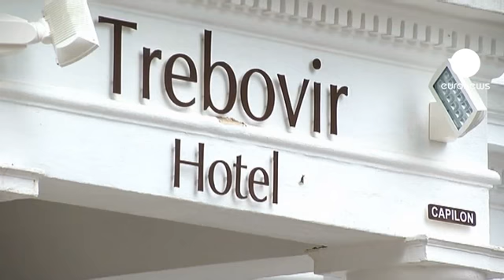Олимпиада помогла снизить уровень безработицы в...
Олимпийские игры помогли Великобритании снизить уровень безработицы - во втором квартале он сократился до 8%. Это на 0,2% ниже, чем в первые 3 месяца этого года, и самый низкий показатель с июля прошлого года.

Недавно завершившаяся Олимпиада позволила создать дополнительные рабочие места в британской экономике. Число новых рабочих мест с полной занятостью, созданных с апреля по июнь, составило 130 тысяч, а количество британцев, получивших работу на неполный рабочий день, выросло на 16 тысяч и достигло рекордного показателя в 1,42 миллиона человек. Впрочем, это означает, что восстановление на рынке труда не устойчиво.

А в целом, желанного олимпийского импульса британская экономика не получила. Владельцы гостиниц и ресторанов жалуются, что выручка не оправдала ожиданий, а розничные продажи в июле выросли всего на 0,1%. Эксперты полагают, что многие туристы избегали посещения британской столицы в этом году именно из-за Олимпиады.